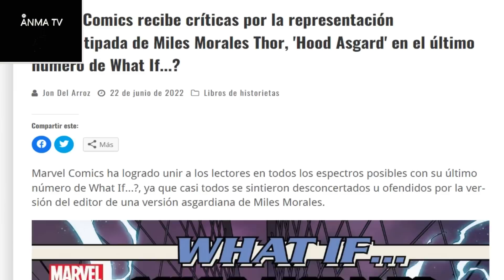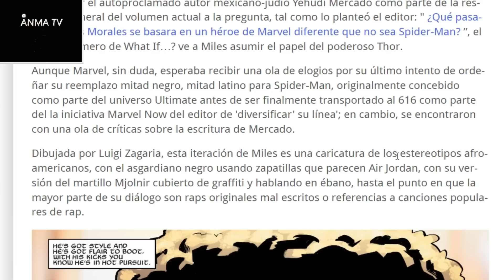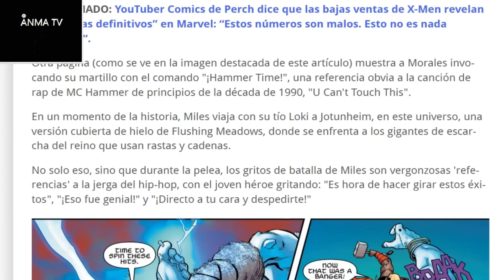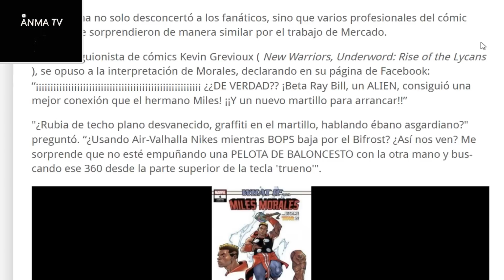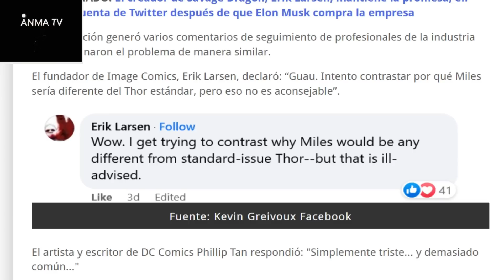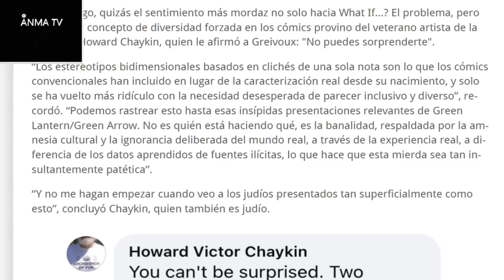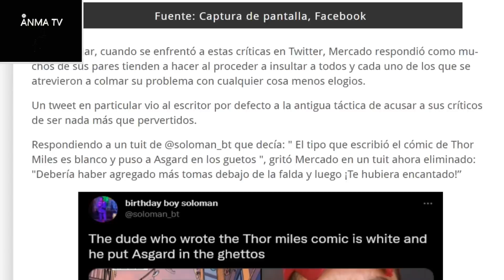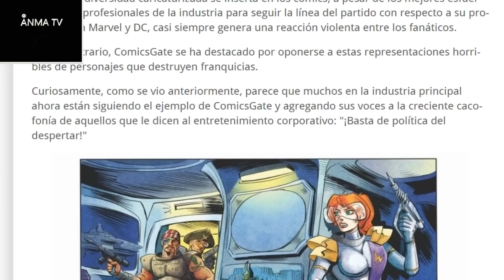El What if Miles Morales Thor de Marvel recibe criticas por estereotipos ofensivos full cringe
Noticias y novedades del cine y el entretenimiento, El What if Miles Morales Thor de Marvel comics, recibe criticas por estereotipos ofensivos, otro fracaso en la inclusion y rerpresentacion en disney, critica y opinion